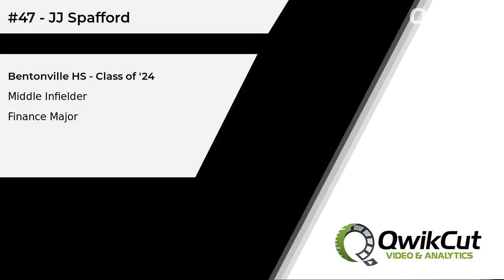#47 - JJ Spafford - Middle Infielder - Bentonville HS (AR) - Class of '24 - Finance Major